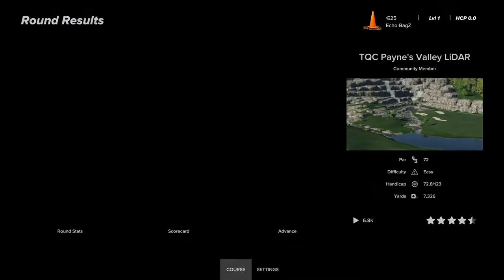Golf vs TUNA! Epic Matches!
Golf lol